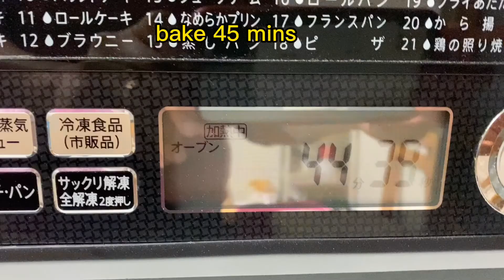CHIFFON CAKE NO CREAM OF TARTAR RECIPE(CLASSIC VERSION)